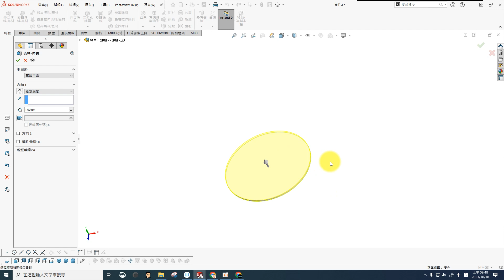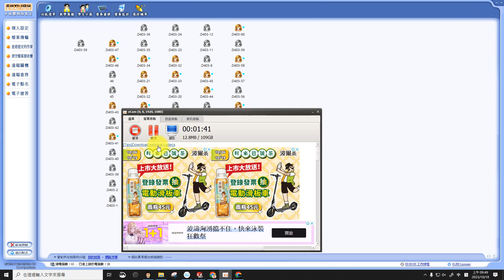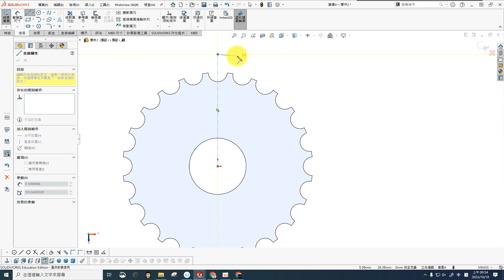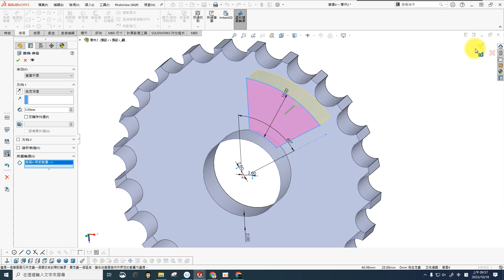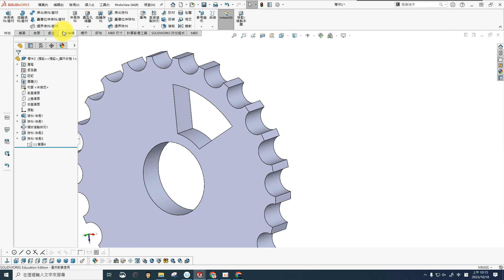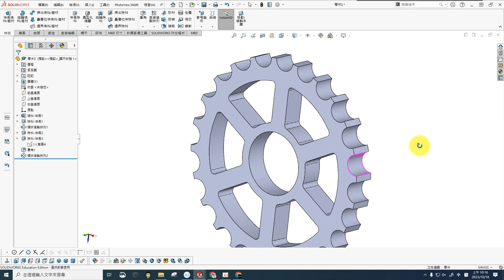solidworks 環狀複製排列